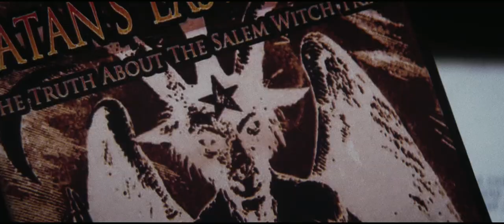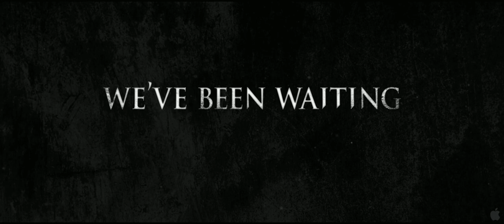The Lords of Salem - Full HD Trailer [English]